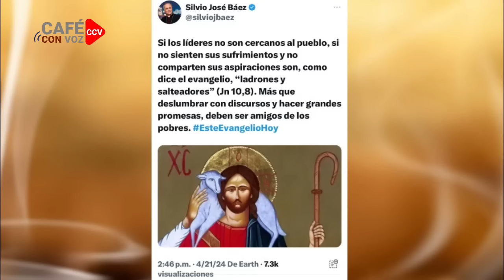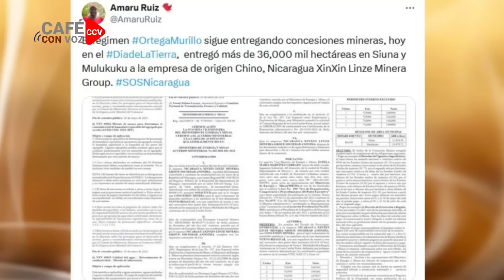CAFE CON VOZ | EN CONTEXTO CON LUIS GALEANO / 22 DE ABRIL 2024